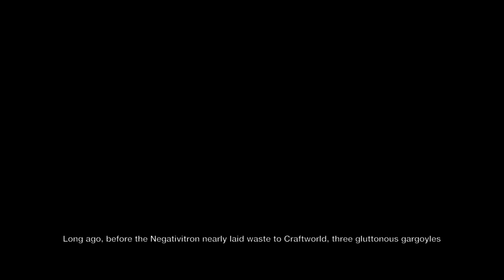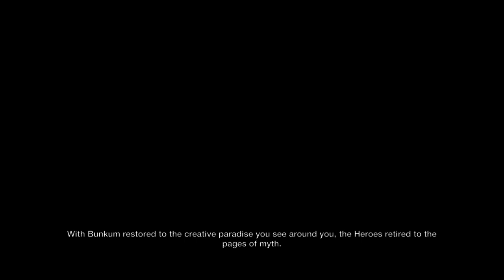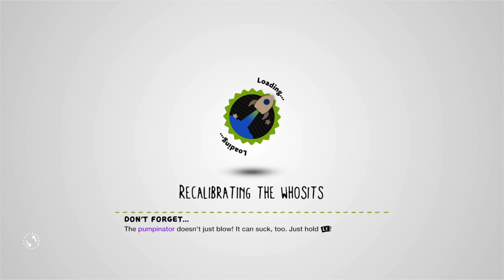LittleBigPlanet™3 completed needlepoint peaks ep 2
i complete the story level needlepoint peaks in littlebigplanet 3.